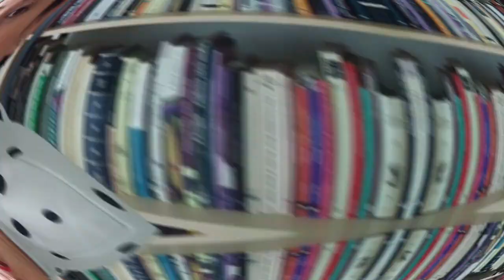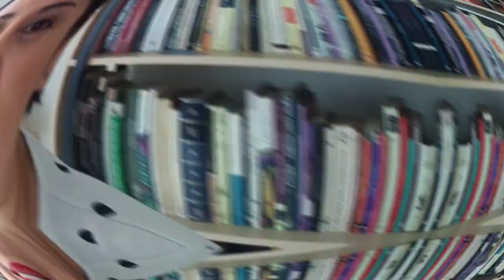Mi TOP 7 de LIBROSINFRAVALORADOS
En este video les hablo sobre 7 libros muy buenos que deberían ser más conocidos.

Y mi Lista de Deseos en Amazon ;)

Miniatura y subtítulos en español por Abi Cortés